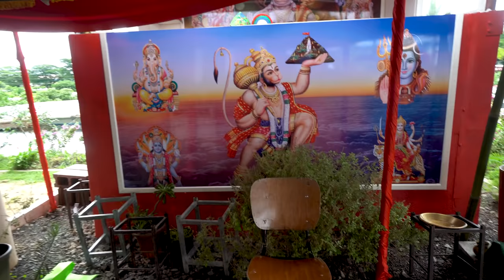Going to a Hindu Wedding in Fiji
They say it doesn't rain but it pours. It certainly did me for me on the day I attended two weddings. I wasn't invited to either. I just happened to be in the area, stopped to take photos, and found myself being invited. These were both Hindu weddings taking place during an auspicious month in the calendar. I love the colours and exuberance of Hindu weddings. I also love the wonderful elaborate rituals which had me captivated. I would have spent more time just watching them but I had to film from different angles and mix with the crowd who were as warm and welcoming to a stranger like me as were the immediate families brought together for such a memorable occasion. Oh, and did I mention the food?...Delicious!